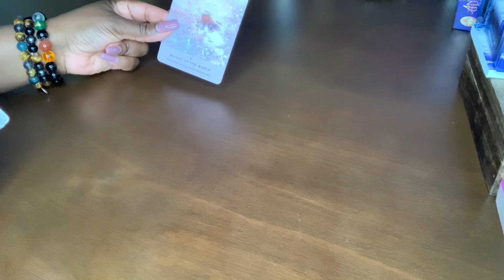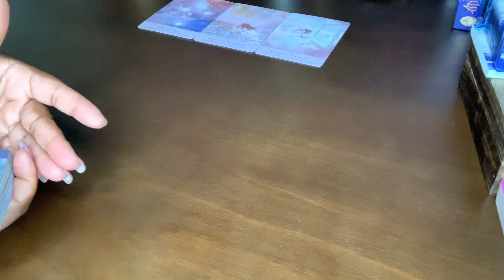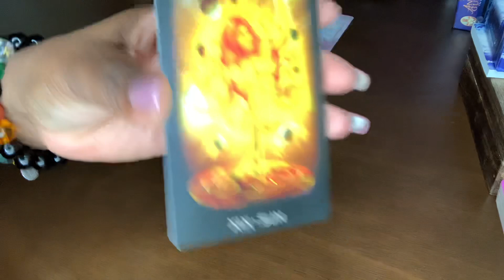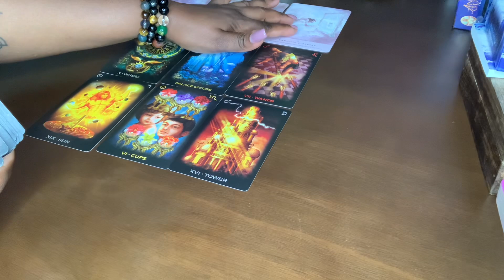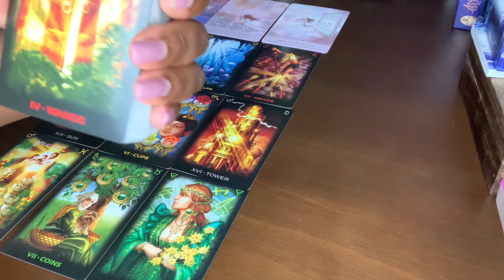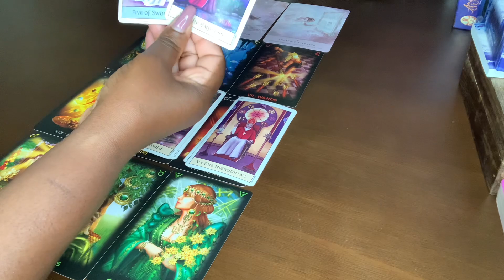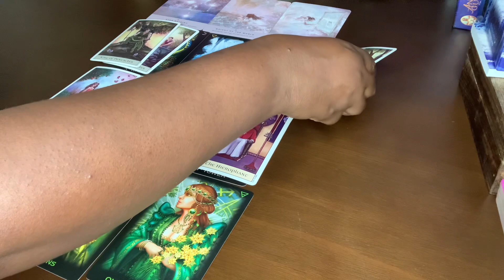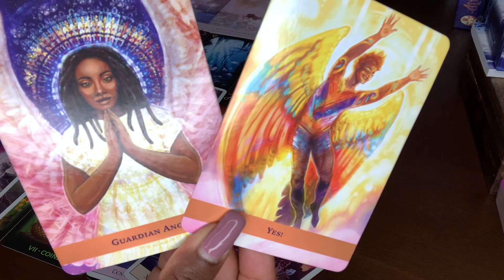VIRGO ♍️ OMG!! MUST WATCH... YOU’RE THE ONE THAT GOT AWAY &THEY WANT TO HAVE A FAMILY WITH YOU😱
TAROT VIRGO ♍️ OMG!! MUST WATCH... YOU’RE THE ONE THAT GOT AWAY &THEY WANT TO HAVE A FAMILY WITH YOU😱